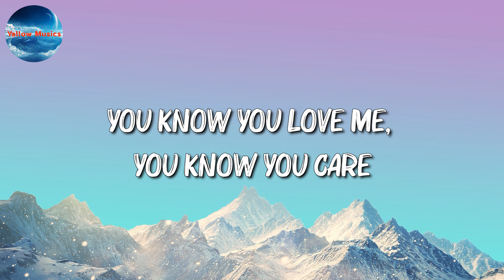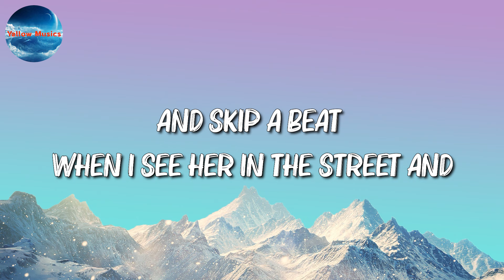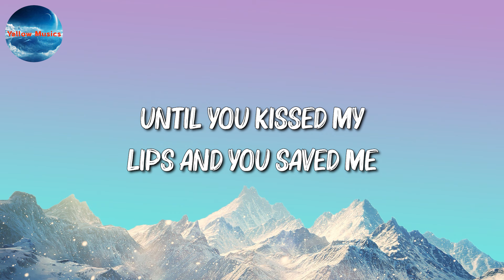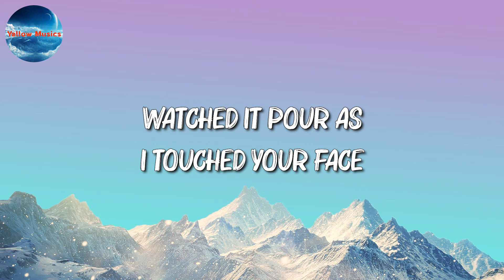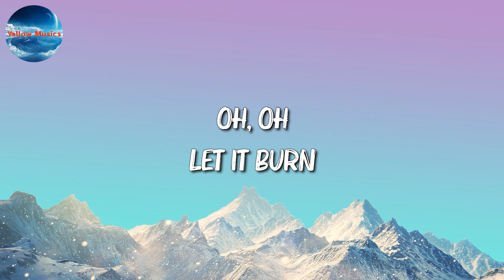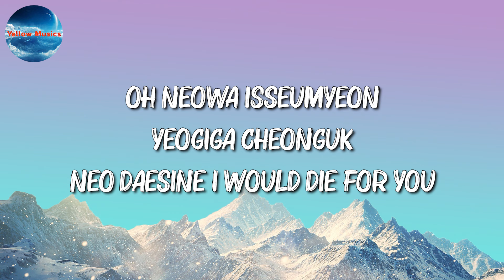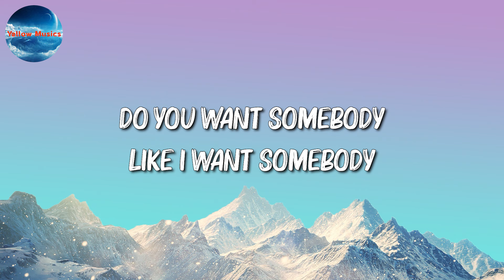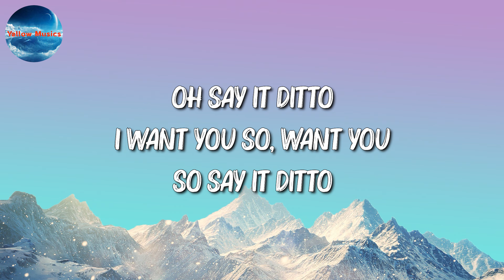🎧 Justin Bieber – Baby || Adele, TAEYANG, NewJeans (Mix)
🎧 Baby Lyrics:

Oh-ooh-whoa-oh-oh-oh-oh
Oh-ooh-whoa-oh-oh-oh-oh
Oh-ooh-whoa-oh, oh-oh-oh-oh
I'm gone